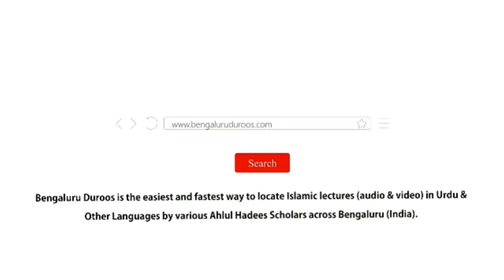Jumu'ah Khutbah | Ibrahim (عليه السلام) Ki Duayein (Part 1) by Shaykh Hafiz Abdul Haseeb Madani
Jumuah Khutbah held on 7th July 2023 by Shaykh Hafiz Abdul Haseeb Umari Madani @ Masjid-e Furqan, Salala Barkas, Hyderabad

Topic: Ibrahim (عليه السلام) Ki Duayein (Part 1)

٠٠٠٠٠٠٠٠٠٠٠٠٠٠٠٠٠٠٠٠٠٠٠٠٠٠٠٠٠٠٠٠٠٠٠٠٠٠٠٠